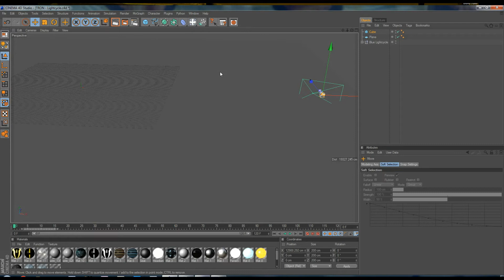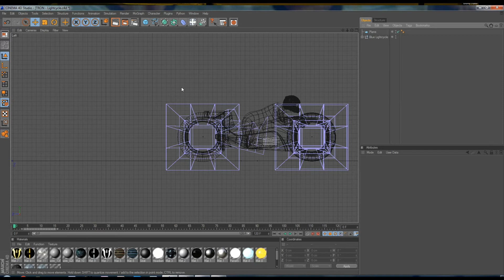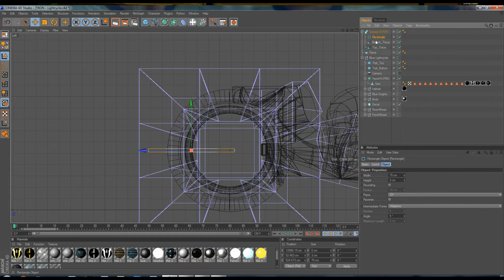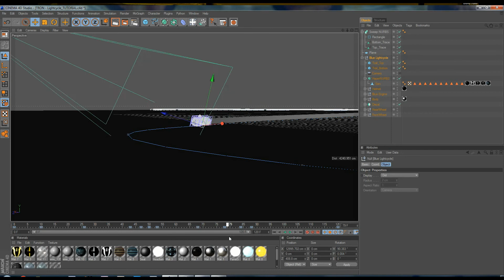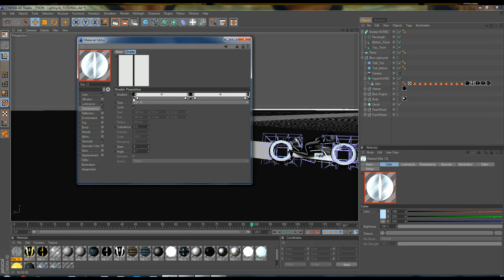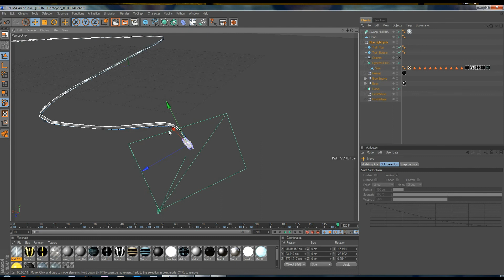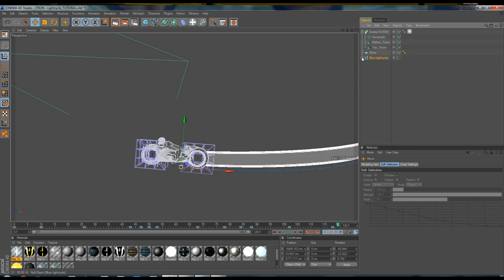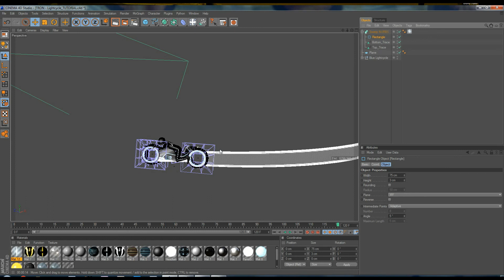Tutorial - Dynamic Tron Lightcycle Trail in Cinema 4D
Combining ideas from my original Tron Lightcycle animation and adapting a 3DS Max technique from this tutorial from m0n0RAIL, I was able to create a dynamic lightcycle trail using Cinema 4D's Mograph.

I used Cinema 4D 12 for this tutorial but this should work in 11.5 or any Cinema 4D with the Mograph module.

Here are links to my (crappy) lightcycle model :)

Lightcycle model can be found in my FREE Tron Vehicles pack